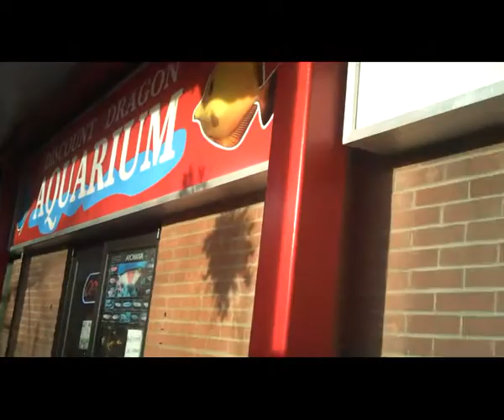pet arowana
me getting my arowana